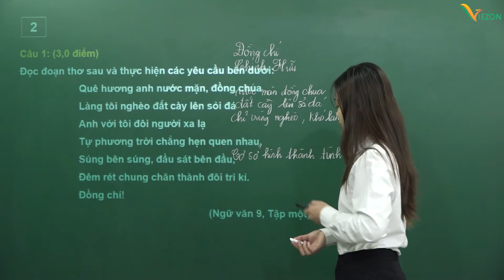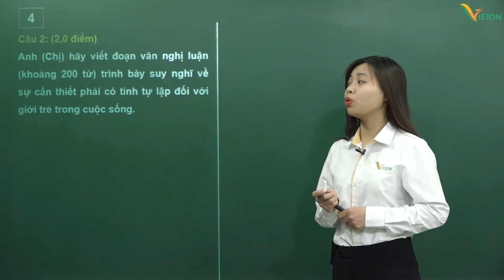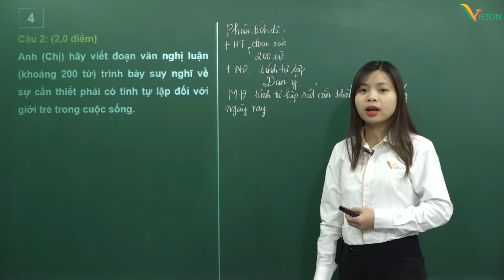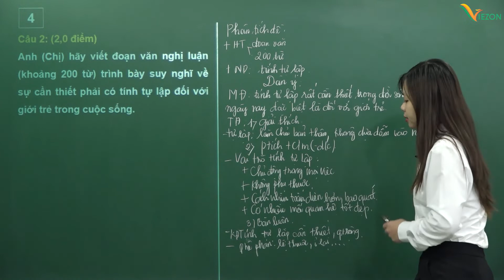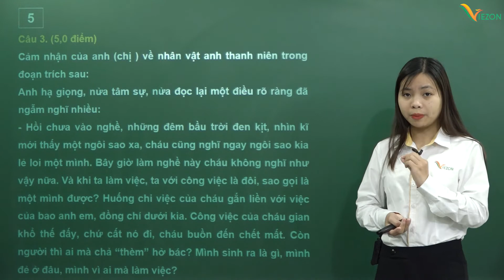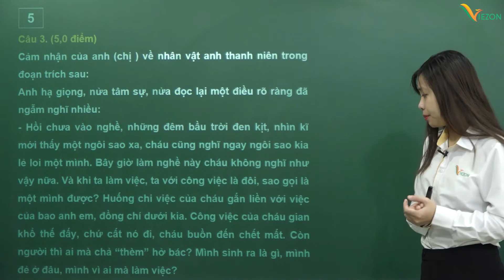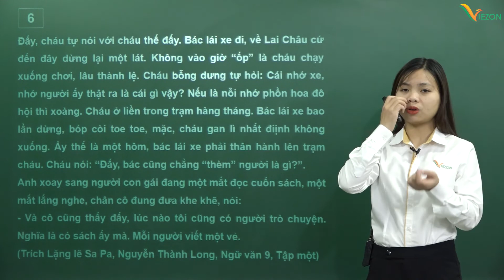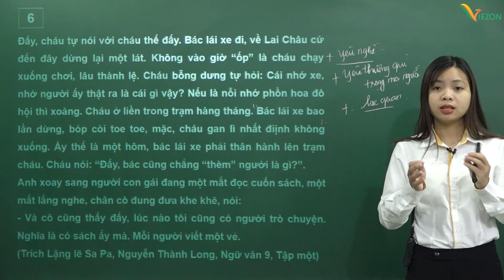Đề thi tỉnh Bắc Ninh năm 2020 - 2021 - Luyện đề văn 9 lên 10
Đề 10: Đề thi tỉnh Bắc NInh năm 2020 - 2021 - Luyện đề văn 9 lên 10